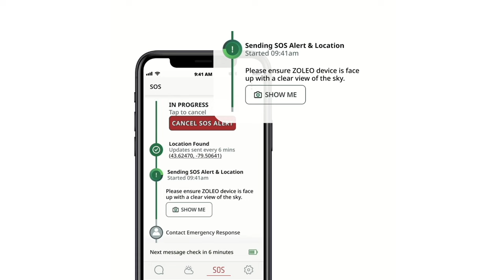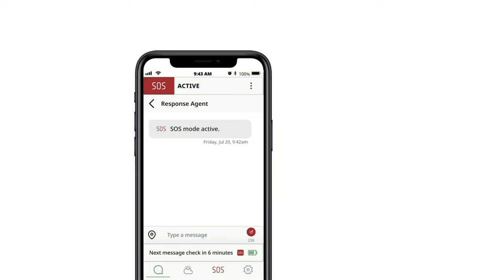What ACTUALLY Happens When You Push SOS! | ZOLEO Satellite Communication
What happens when you push SOS on your ZOLEO satellite communication device? What are things to consider before leaving on a backpacking or camping trip? What is a risk management plan? These are just good general questions to ask yourself before heading out on a camping or backpacking trip.

With the recent announcement of Emergency Response from Apple for the iPhone 14 and iPhone 14 Pro, it is yet to be known how that service compares to emergency response services provided through GEOS/IERCC and other coordination partners who work with ZOLEO, Garmin and other satellite communication providers. This video is meant to share important considerations for backcountry travel, and how the ZOLEO device functions when SOS is activated.

- Campsaver (Code BCE10 save 10%)